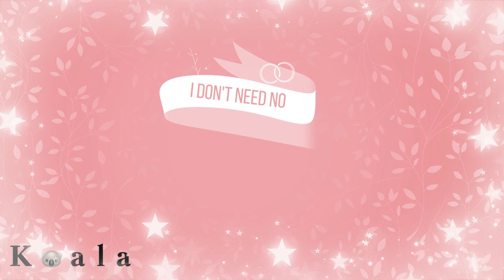Fairytale 📖 || Gacha Life Music Video 🎵 || 628 subscribers special 🐨🖤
Hello, Joey! 🐨
Please enjoy the video ❤ Wanna become a "Joey"? (A Baby Koala is called Joey.)
I am not good at English. If in my videos are mistakes I am sorry ❤
If you read this part of the description make sure to comment "I am a Joey" to let me know you've read the whole thing! ❤